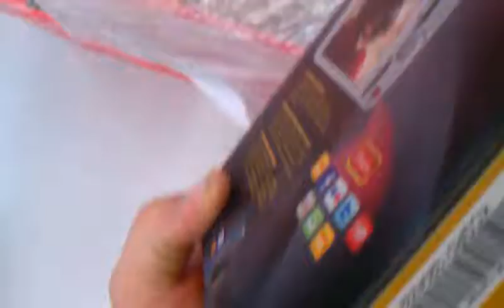Walmart tries to sale wet rained on cameras for bl